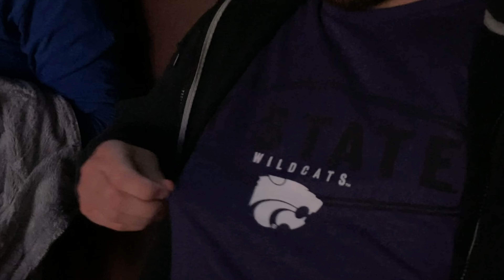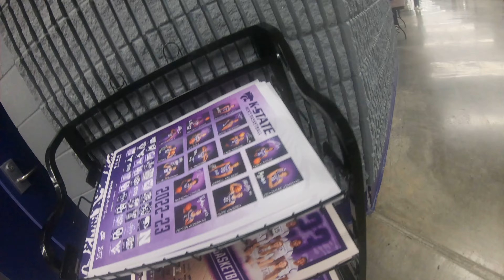College Basketball in den USA! K-State vs. KU! Crazy Ending! Court stormed.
Right in time for March madness I’m dropping my video from the game k-state wildcats vs. KU Jayhawks in Manhattan Kansas. I was flashed, it was amazing and in the end the court got stormed!

Pünktlich zu March madness bring ich mein Video vom Spiel k-State Wildcats vs. KU Jayhawks in Manhattan Kansas. Ich war echt sprachlos, es war richtig cool und am Ende wurde noch das Feld gestürmt!